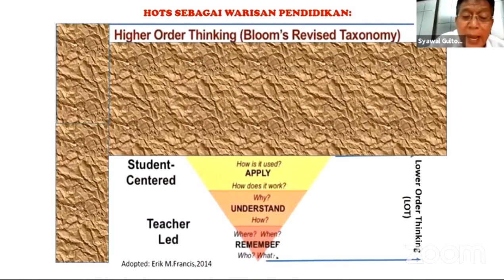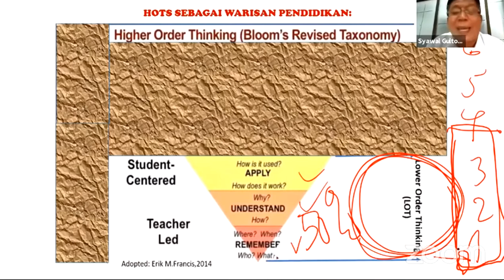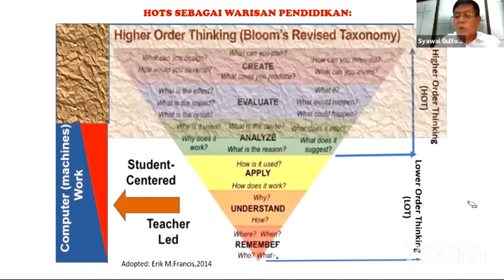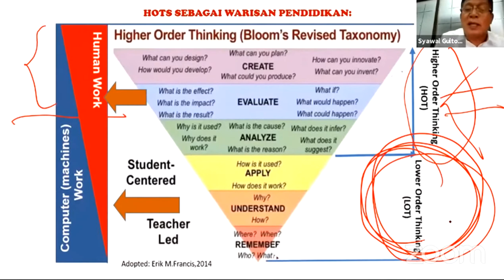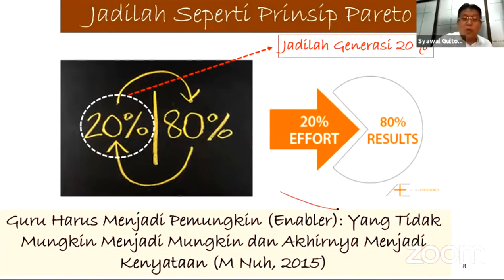SEMUA GURU HARUS MEWARISI HAL INI JIKA INGIN SUKSES DIMASA DEPAN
Tugas menjadi guru memang berat, tapi hal itu bukan menjadi alasan untuk tidak berusaha untuk menjadi lebih baik, berikut ini adalah hal yang harus diwarisi seorang guru jika ingin sukses dimasa akan datang.

Channel M.A.S adalah sebuah channel yang meyanjikan informasi seputar pendidikan, Baik terkait metode pembelajaran, seleksi CPNS, PPG/Sertifikasi, PKP, Pelatihan, Dapodik, dan permasalahan yang sering dihadapi oleh guru sehari-hari.